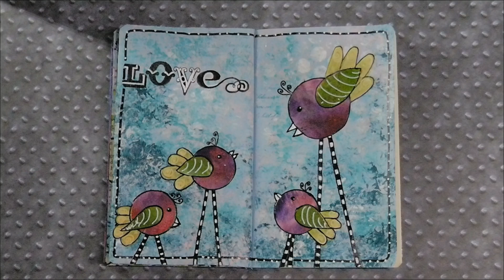Mixed Media Morsels # 9 / whimsical birds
Mixed Media Häppchen # 9 / wunderliche Vögel

!!! This series is designed by Cat Hand !!!
!!! Diese Serie wurde von "Cat Hand" entwickelt !!!